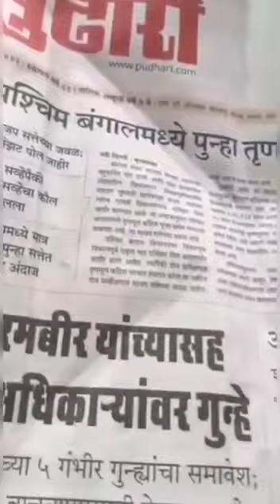original RP powerful coien sel call me 📞📲 8329988487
agar kese Ko chaie to call kegeiga im shankar bhai call me 📞📲 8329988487